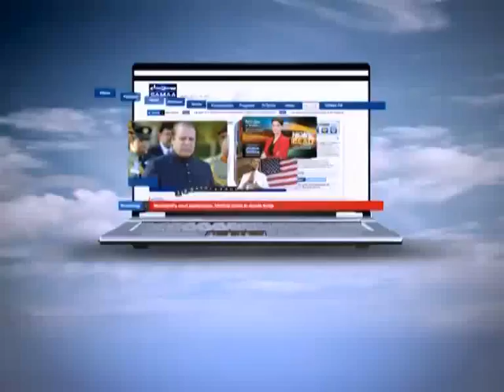30 Minute May 14, 2012 SAMAA TV 2/2